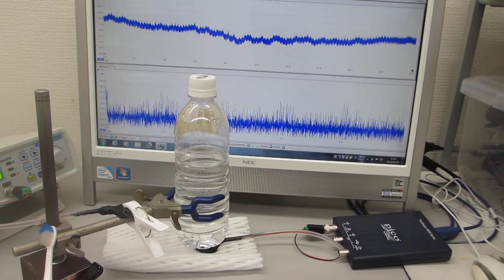物の表面を伝搬する超音波振動（表面弾性波）を測定して相互作用を観察する実験